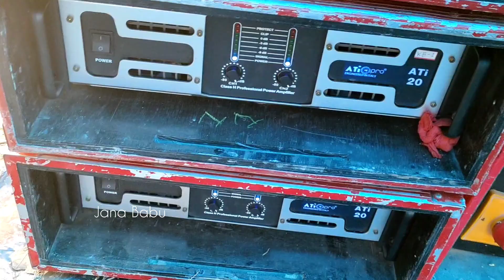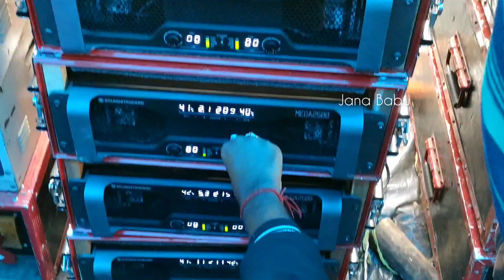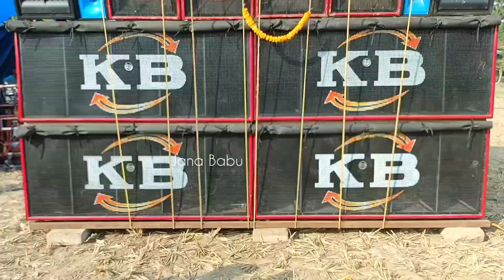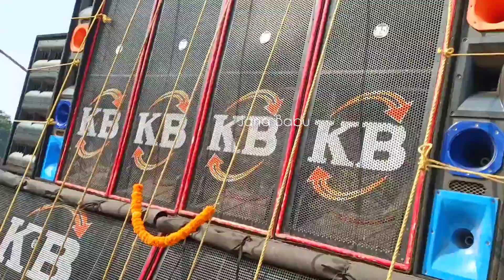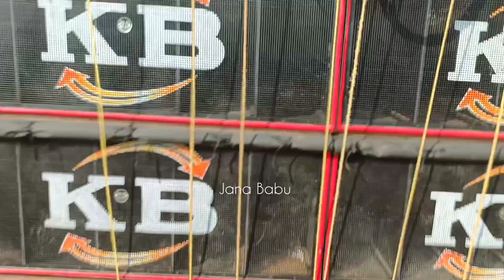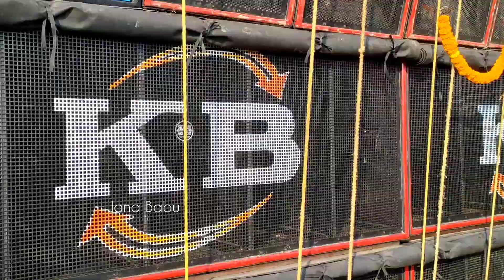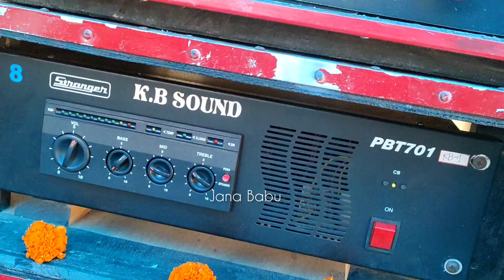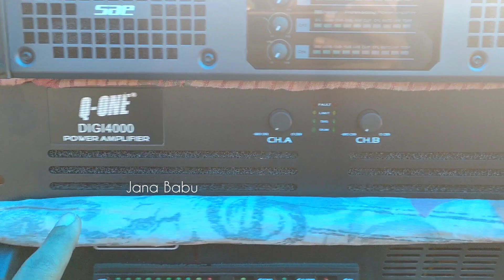2টা সেট একসাথে টেস্টিং 🔥 KB Sound New Pope Dj 💥 Expensive Amplifier & Speaker Testing 💪 Jana Babu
ফাইনাল রাউন্ডে আরো ভয়ন্কর রেজাল্ট 🔥 KB Sound New Pope Dj 💥 Expensive Amplifier Testing 💪 Jana Babu

Hello Guys My Name Is -  Sushovan Jana